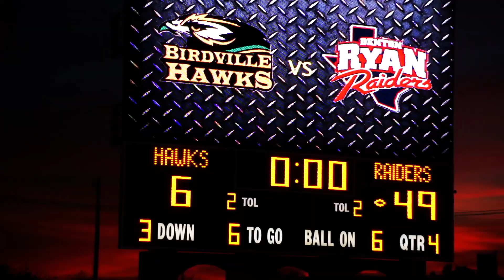2017 Area Playoffs Denton Ryan vs Birdville Highlight Video